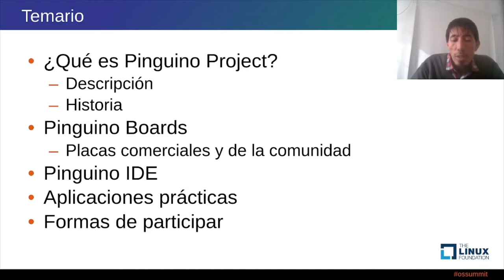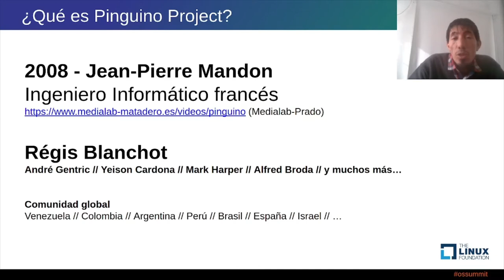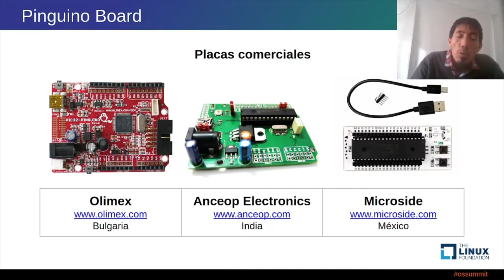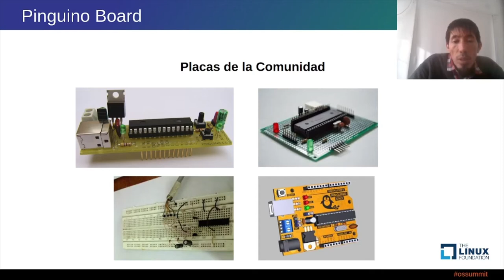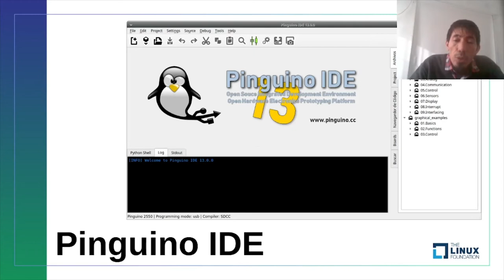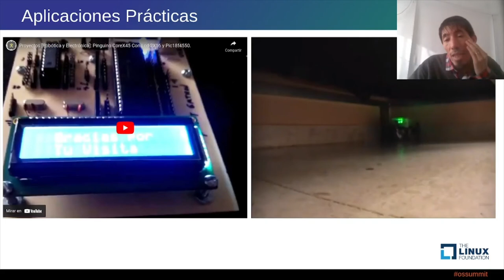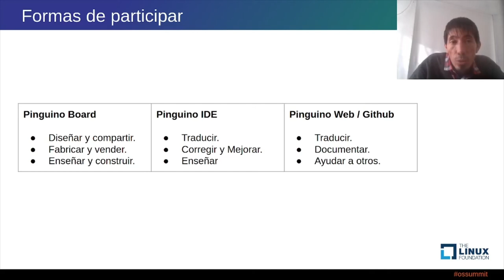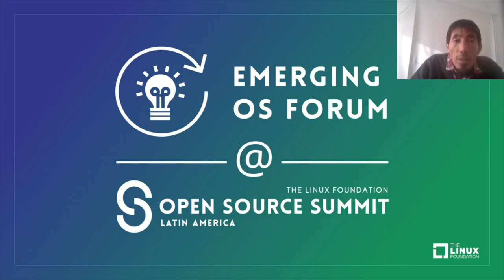Pinguino Project: Like Arduino, but for PICs - Ernesto Victor Villarreal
Pinguino Project: Like Arduino, but for PICs - Ernesto Victor Villarreal, Consejo Federal de Energia Electrica [Presented in Spanish]